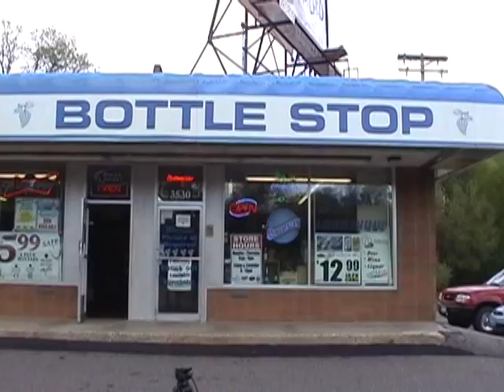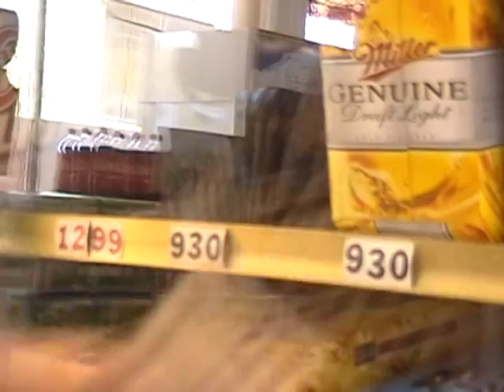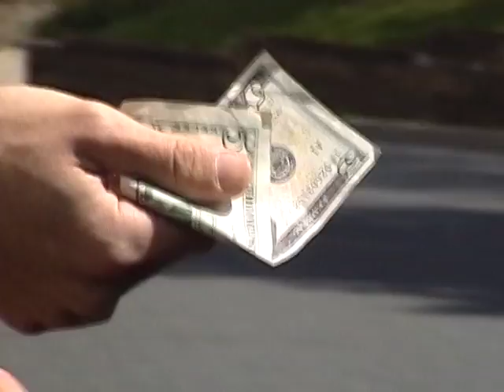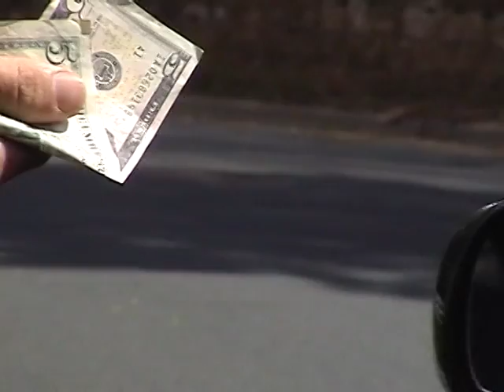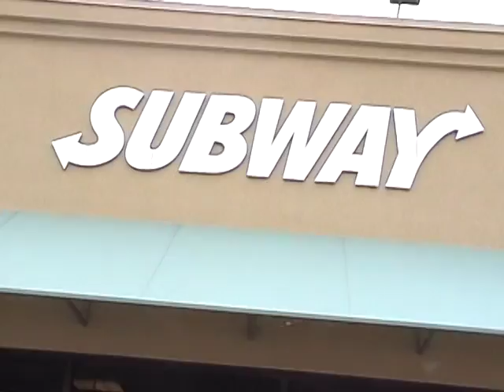bummed out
Here is a video I made for a college art project that illustrates the uncertainty implicit in giving cash to pan-handlers.

Starring David O'Meara and Dan McGinty